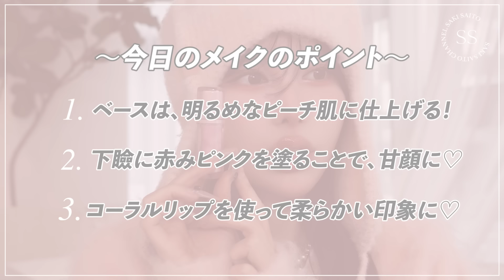【ピンクメイク】全女子必見!!絶対盛れる愛され甘顔ピンクメイク 👶🎀♡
久しぶりな甘々なピンクメイクしてみた🩷
どうどうどうー？？？🎀🩷🧠🐷💖💟🩰
みんなどんなメイクが見たいかコメントで教えて〜♡

00:00 オープニング

0:49 メイク

下地
SELVE
カラーセッティングベース / 01 ピンク
¥2,690（税込）

fwee
クッションエッグフィットカバー / 00 Clear
¥4,250（税込）

スポンジ
三善
カットスポンジ 6つ切
¥990（税込）

パウダー
SELVE
フォギーヴェールセッティングパウダー / 01 クリア
¥2,990（税込）

アイブロウペンシル
espoir
ザ ブロウ バランス ペンシル / 02 クールグレイ
¥1,980（税込）

rom&nd
ベターザンコントゥア/ 01 ニュートラルウォーム
¥2,400（税込）

peripera
インク ポケット シャドウ パレット / #05 Fig Scents of Autumn
¥1,470（税込）

LaKa
フォーエバー6アイパレット / 03 プリムローズ
¥1,470（税込）

涙袋ペンシル
CipiCipi
シピシピ ポイントコンシーラー / 02 ICHIGO MILK
¥1,100（税込）

カラーライナー
KATE
レアフィットジェルペンシルN / RD-1 カシス バーガンディ
¥1,210（税込）

CLIO
エクストリーム ジェルエスプレッソ フェンスライナー / 02 Deep Brown
¥1,150（税込）

カラコン
CHALOR
ルアヘーゼル / 1day
¥1,760（税込）

hince
ニューデップスアイシャドウパレット JP / 06 チャンス・オン
¥4,620（税込）

ハイライト
LAURA MERCIER
フェイスイルミネーター / 04 DEVOTION
¥6,600（税込）

ハイライト
SELVE
プリズムショットマルチハイライトパレット / 01 ブロッサムピーチ
¥4,590（税込）

涙袋ペンシル
BANILA CO
ムード オン アイ カラー スティック/ 08
¥1,540（税込）

ハイライト
Clé de Peau Beauté
ル・レオスールデクラ / 21
¥9,350（税込）

アイブロウマスカラ
Ririmew
カラーインブロウマスカラ  / 02 ピンクブラウニー
¥1,540（税込）

i'm meme
マルチスティックシェーディング / 002 クールブロンザー
¥1,430（税込）

rom&nd
¥2,400（税込）

チーク
dasique
Soft Blur Cheek / 02 Pink Cream
¥2,310（税込）

チーク
SHISEIDO
インナーグロウ チークパウダー / 04 Aura Pink
¥4,400（税込）

ハイライト
JUDY DOLL
メリハリマスターパレット / 04N ニュートラルトーン
¥2,090（税込）

ビューラー
fillimilli
パワーカーリングビューラー
¥2,889（税込）

マスカラ下地
Elegance
カールラッシュ フィクサー
¥3,300（税込）

マスカラ
COSNORI
アイラッシュティンティングセラム / #01 ディープブラック
¥1,650（税込）

The Saem
カバーパーフェクション コンシーラー ペンシル
コントゥアベージュ
¥916（税込）

リップ
Wonjungyo
ウォンジョンヨ　モイストリッププライマー
¥1,430（税込）

リップ
JUDYDOLL
マグネットスフレリップ / #103 照れ屋ベージュ
¥1,694（税込）

リップ
fwee
3Dボリューミンググロス / B05 カラント 30%
¥1,760（税込）

14:58 エンディング

このチャンネルでは「メイクアップ」動画を中心に
美容 / ファッション / ライフスタイル / ワークスタイルなど...
赤裸々に動画アップしていく予定です☽

次回も動画アップまで楽しみにしててください！